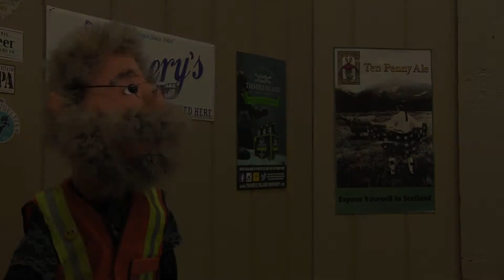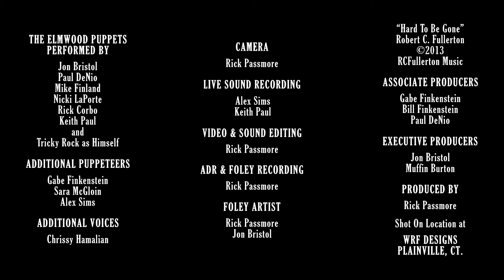The Risley Brothers Episode 9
Fathers. Sons. Big rocks.  And a delinquent tax bill, and bad decisions.
Just another day at The Wooden Beaver.